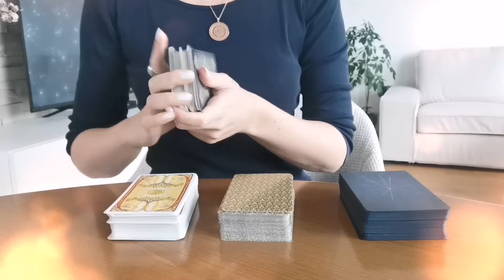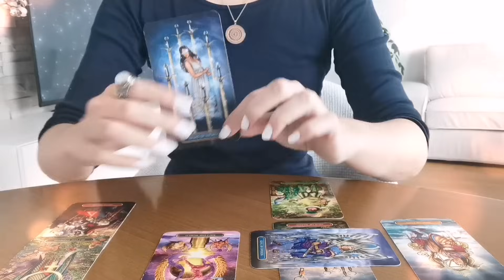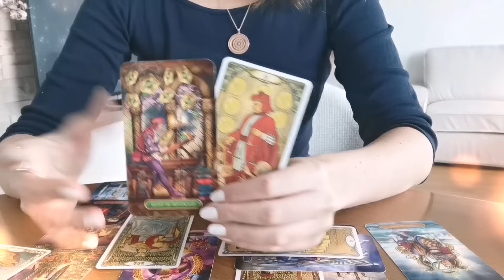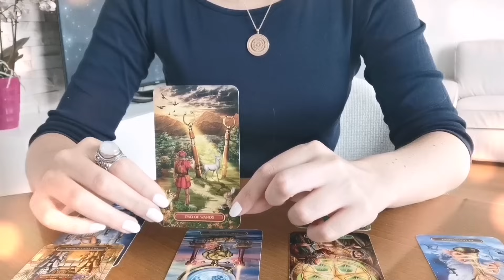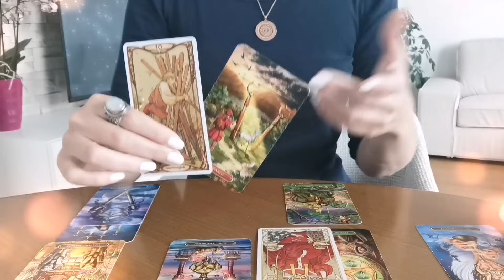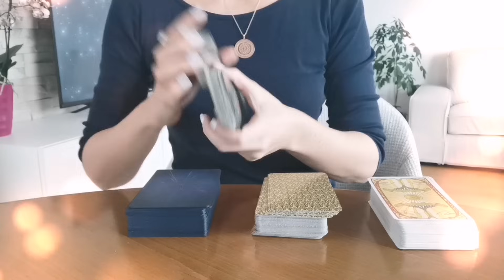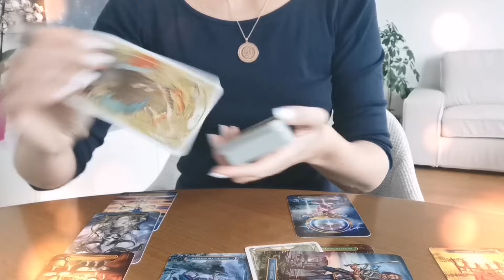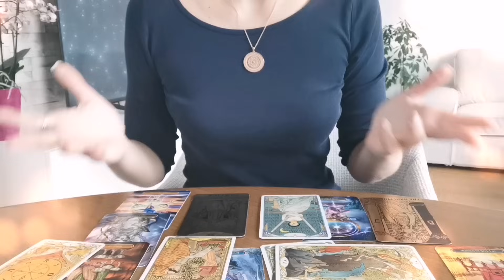JARAC, BIK, DEVICA ❄️ Decembar mesečni